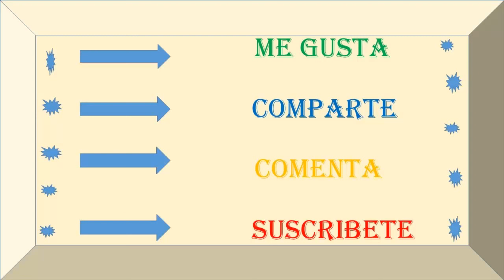💚🏁 MANUALIDADES Con Tapas de Botellas Plasticas / crafts with plastic bottle caps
💛💚En este vídeo  vamos a hacer  Ideas de manualidades creativas con tapas de botellas plásticas recicladas.